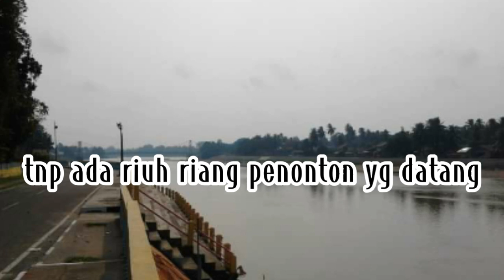Rindu pacu jalur (tadogak nak pacu)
Rindu pacu jalur kuantan Singingi